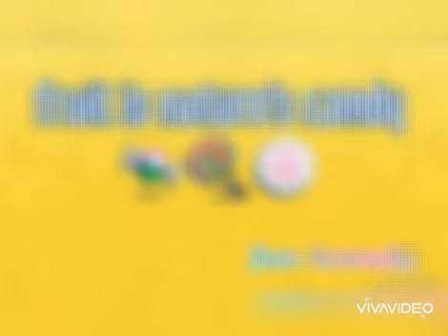MANGO GRAHAM ICE CREAM / float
my children really loves ice cream  i know everyone loves too. im going to make mango graham ice cream. first time to try this kaya naman nakaka excite. lalo na ang mga kids. here are the ingredients：

graham biscuits
mango sliced
condensed milk （any brand）
Nestle cream

how to make mango ice cream at home
paano gumawa ng ice cream sa bahay
creamy mango tapioca pearls
summer food
jhen honrado